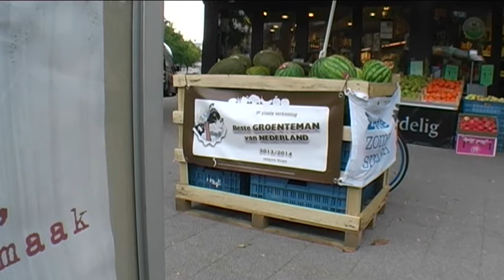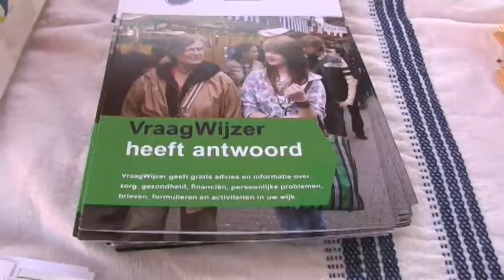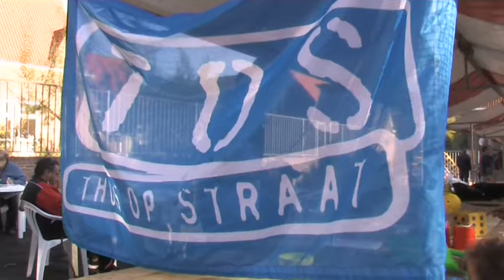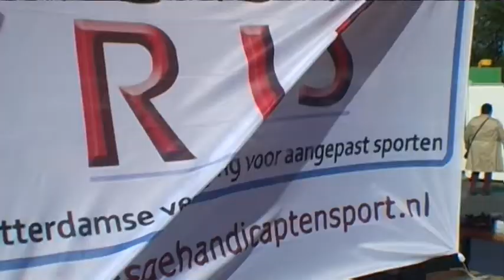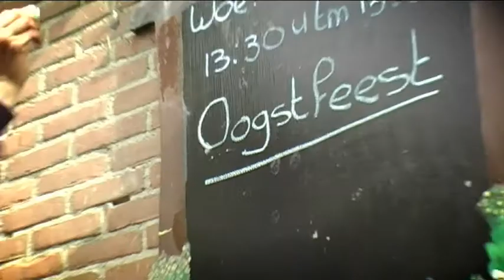Charlois Overzicht 10-10-13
Met aandacht voor: de WestlandseTuin, bewonersdag Tarwewijk, Sport op Maat @Sportplaza Zuiderpark en het aankomende Oogstfeest op de Molenwei!